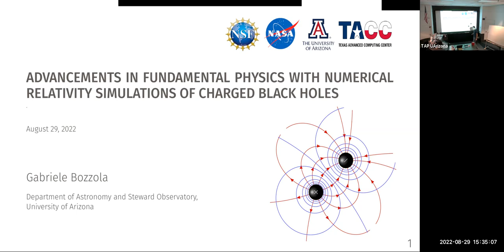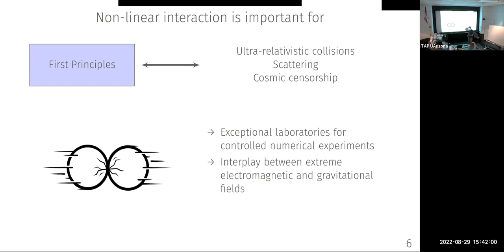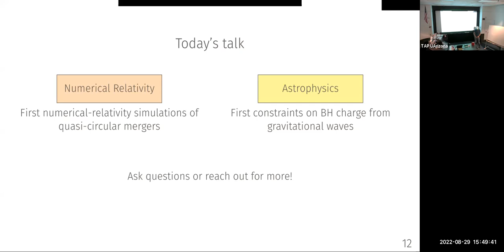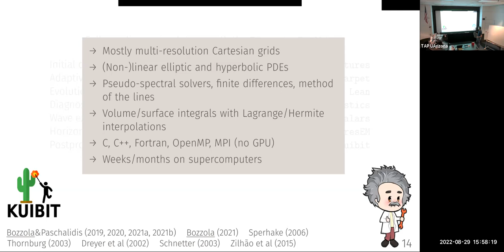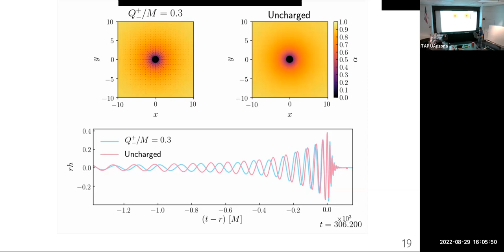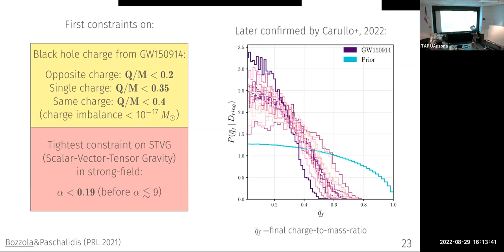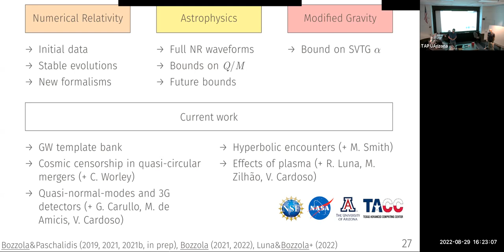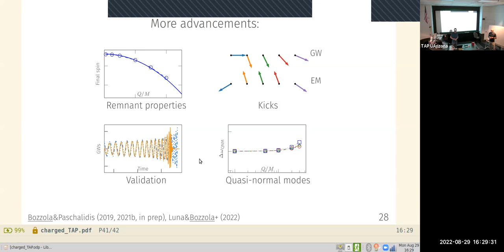Gabriele Bozzola - University of Arizona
University of Arizona, Theoretical Astrophysics Program (TAP) Colloquia Series

Title:
Advancements in fundamental physics with numerical
relativity simulations of charged black holes.

Abstract:
Charge (electric, magnetic, or any U(1) charge) is a parameter often neglected in simulations of black holes. As a result, little is known about the dynamics of charged binaries. In this talk, Gabriele will highlight the importance of
understanding the non-linear interaction of charged black holes for astrophysics
and fundamental physics. He will show results from fully self-consistent
general-relativistic simulations of merging black holes, touching upon the
challenges faced in performing such calculations and the improvements that
enabled successful long-term evolution. Gabriele will discuss the general features of quasi-circular inspirals and present constraints on the charge of astrophysical
black holes and deviation from general relativity obtained from the
gravitational-wave event GW150914.

Bio:
Gabriele is a Ph.D. candidate at the Astronomy Department of the University of Arizona and a NASA Future Investigator. He received his Bachelor's and Master's degrees in Physics from the University of Milan (Italy), specializing in theoretical physics. For the past five years, Gabriele has worked with Vasileios Paschalidis on various topics in gravitational physics. His research focuses on systems with extreme gravity, such as black holes and neutron stars. Gabriele's interests include binary black hole mergers, rotating neutron stars, accretion disks, dynamical-spacetime simulations, and high-performance computing. He develops and contributes to several open-source codes.